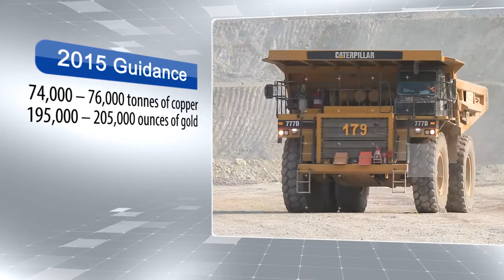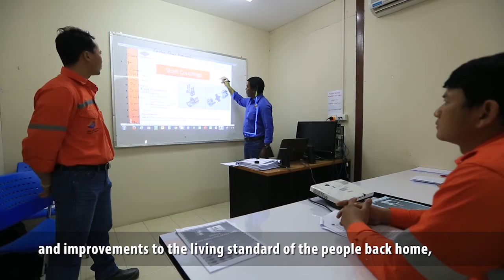PanAust's year in review video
PanAust Managing Director, Dr Fred Hess presents a 2104 year in review focusing on production, safety and the environment. Employees from the Frieda River Project in Papua New Guinea and from Phu Bia Mining in Laos talk about their experiences of working with PanAust and the Company's contributions to community development.